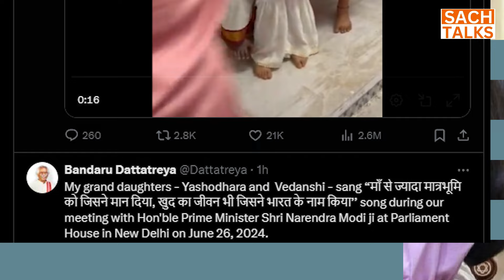पीएम मोदी से मिलने पहुंची दो क्यूट बच्चियों को मोदी ने लगाया गले, कौन हैं ये बच्चियां ?